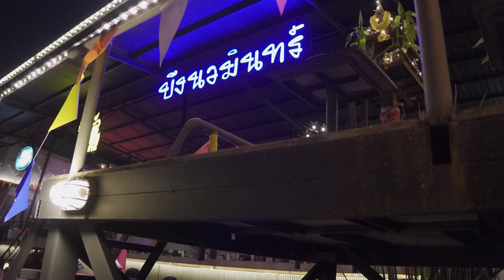23 ธันวาคม 2565